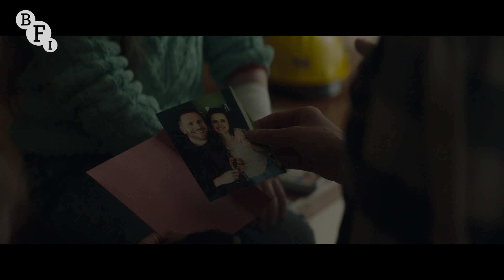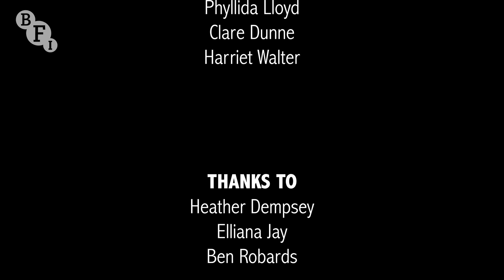Girls On Film | Focus on BFI LFF with Tricia Tuttle, Phyllida Lloyd, Harriet Walter & Clare Dunne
Girls On Film is a film review podcast that looks at film from a female perspective. Join podcast host, critic and broadcaster, Anna Smith, as we dive into the recently announced programme for the BFI London Film Festival 2020 and highlight the incredible range of female filmmaking and talent showcased across the Festival programme, joined by inimitable Festival Director, Tricia Tuttle.

We will be spotlighting Herself, Phyllida Lloyd’s stunning film depicting domestic abuse and recovery and speaking to Phyllida, along with actor and co-writer Clare Dunne and actor Harriet Walter.

CW: discussion of domestic abuse

As a charity, every gesture of support for the BFI helps us to continue our work through this period of closure.

UK networks only. Texts cost £5 plus one standard rate message.